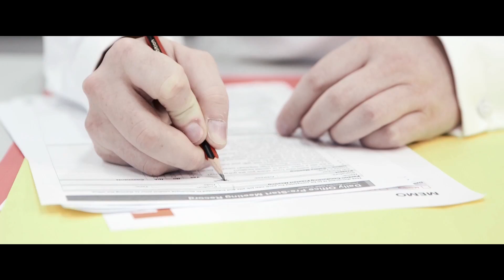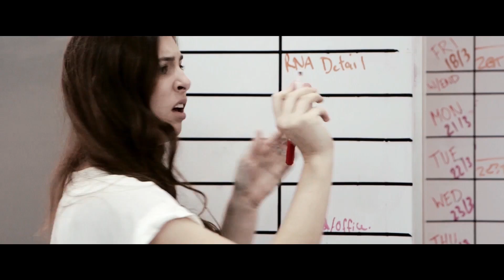Salvatore Compagnone Showreel 2016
Post Production - Motion Graphics - Colour Grading - Camera and Compositing Showcase.